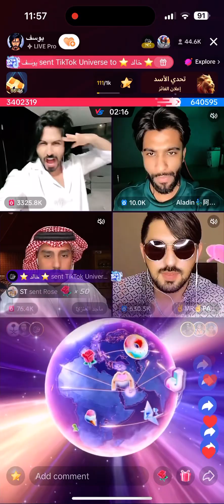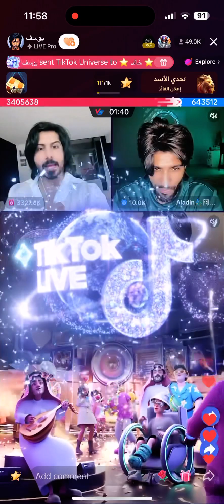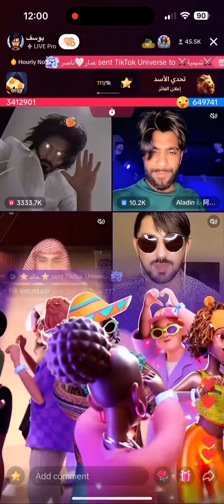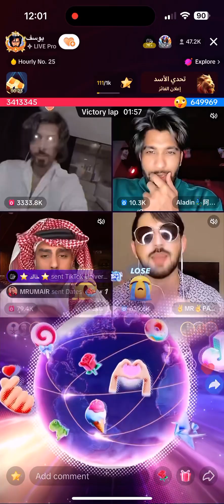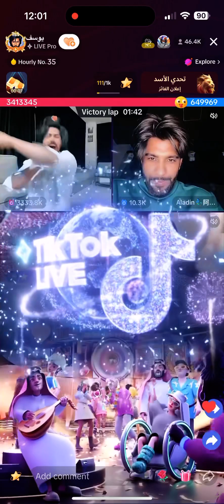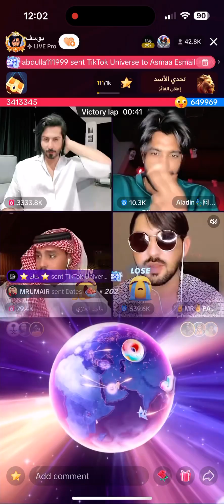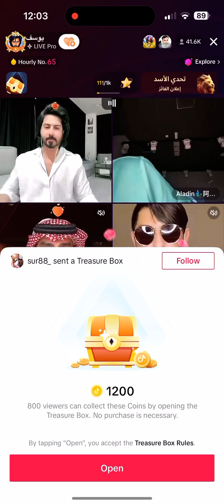Mr Pattlu VS Yousif TikTok Big Fight World record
This is the best channel of 8 ball pool

Special effort Video

5-8 ball pool Full Spin Tutorial
All Trickt shots rail shots & Kissing Shots

6-Hot deal Offer Valkyrie Cue + Vip Points + Coins + Cash

7-Trick shots Berlin Platz 4 Daniel Back to Back

14-Without puffin Without VPN Coins Transfer Trick

16-Buying Queen Cue & Opening Legendary Cue Boxes ll Aspect Archon Cue Archangel Cue & Galaxy

17-All kissing Shots on Fire ll Rafeef loord ayman lord bahaa walid Ahmed Yamani ll 8 ball pool

by SAMI WASI